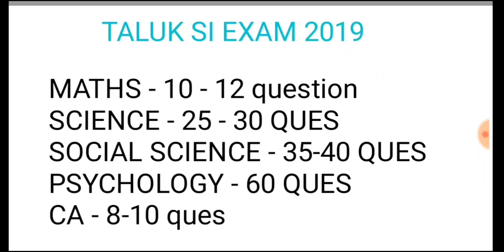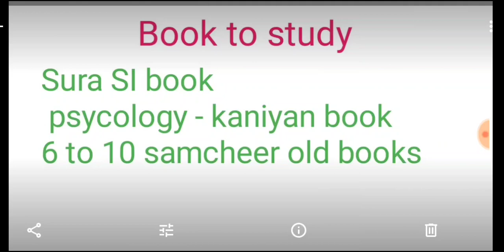TALUK SI PREPARATION STRATEGY | Taluk SI exam 2019 | SI syllabus n preparation